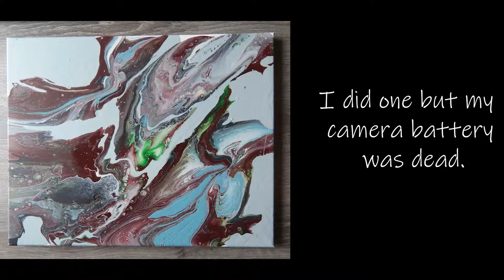Flow Art by Dad | Alaska Family Things (2019)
Eli's Dad, Levi, takes his turn at our flow art project. His mom adoringly watches on much like I watched Elias while he did his painting.
We had a lot of leftover paint from all the house painting we did and I can't think of a better use for it than this!